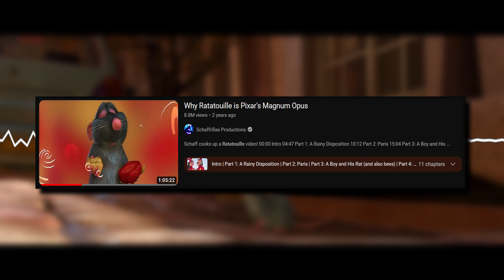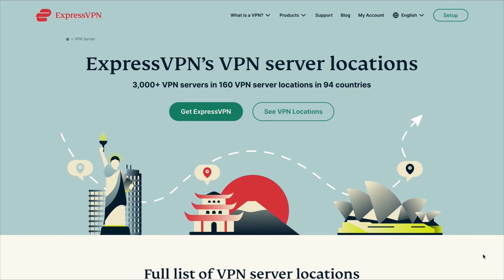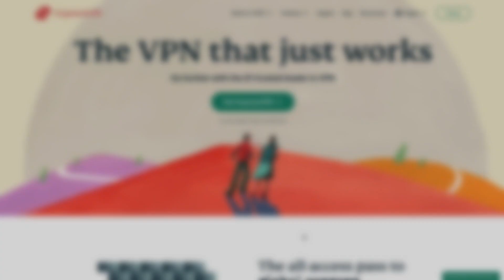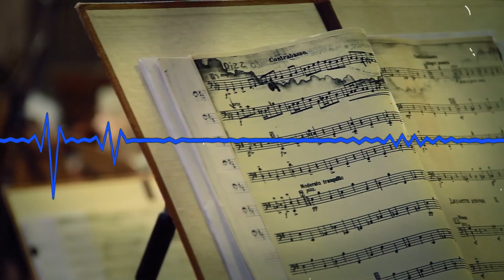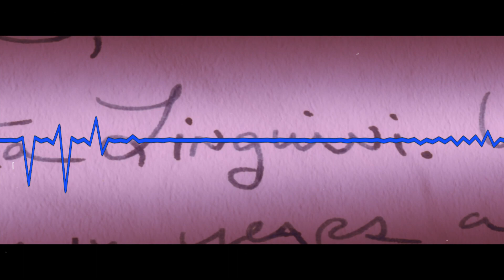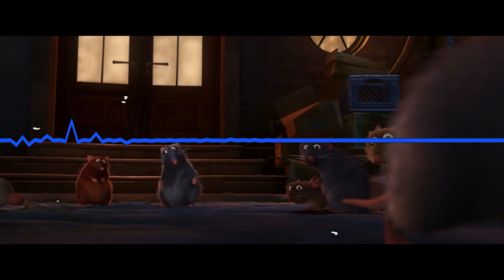The Music Of Ratatouille : How A soundtrack Makes A Masterpiece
So I think I've made it no secret that I rely heavily on the music for videos as of recent, to me it's been a new and different way of making content, in fact the newest review I've made as of recent has had a total of 17 different songs, coming from Internet producers, famous artists and even video game OST's.

 a lot of you may also know I'm a big movie guy and can talk passionately about any movie that comes across my radar, but in a mesh of both these topics that I just mentioned, I've always wanted to try my hand at breaking down a movie soundtrack, a soundtrack to a movie, much like a video on here, can make or break an end product, having the power to enthral it's viewers by effectively magnifying the viewing experience ,and after searching for a long while, I found the only soundtrack for a film I ever actively enjoyed through and through was one ratatouille.

This film remains to me at least one of Pixar's only few movies that didn't cater to kids first, effectively being an animated arthouse movie, tackling the struggles of a creative and the steps it took for our main character to get to where he wants to be, but apart from one video, I never really found anyone talk about the movies music, sure there are tonnes of videos talking about the film in general, sometimes feature length ones, but from what I've seen a lot of these videos disregard the soundtrack entirely, even though it plays just as much of an integral part of the story as anything else does, so that's what I'm here to do today.

How we'll be breaking down the music here is pretty simple, we'll talk about the 3 most important points of the film and each track respectively, first act music will be from the films start to the point where remy finds Gusteus, Second act music is from the point where remy comes across linguine to where he completes the special order, and the third act tracks will be the kiss between linguini and colette all the way to the ending notes of the film before the credits roll, you got that?, good.

Just another fair warning here, I'm not a full blown music critic and or expert when it comes to this type of stuff, so you won't find full on breakdowns of these tracks , I'm just a guy doing the best I can, so cut me some slack, with all the formalities out the way, welcome to the Music of ratatouille.

Ratatouille is a 2007 American computer-animated comedy-drama film produced by Pixar Animation Studios and released by Walt Disney Pictures. The eighth film produced by Pixar, it was written and directed by Brad Bird, who took over from Jan Pinkava in 2005, and produced by Brad Lewis, from an original idea by Pinkava, who was credited for conceiving the film's story with Bird and Jim Capobianco. Set in Paris, the plot follows a young rat Remy who dreams of becoming a chef at Auguste Gusteau's restaurant and tries to achieve his goal by forming an unlikely alliance with the restaurant's garbage boy Alfredo Linguini.

– video credits –

- Socials -

- friends channels –

TIMESTAMPS: -

Intro: (0:00)
Sponsor: (2:04)
First Act Tracks: (3:04)
Ad Break: (5:56)
Second Act Tracks: (6:45)
Third Act Tracks: (10:06)
Conclusion: (14:21)